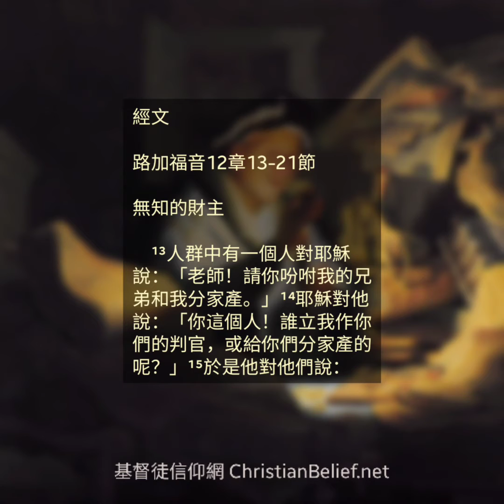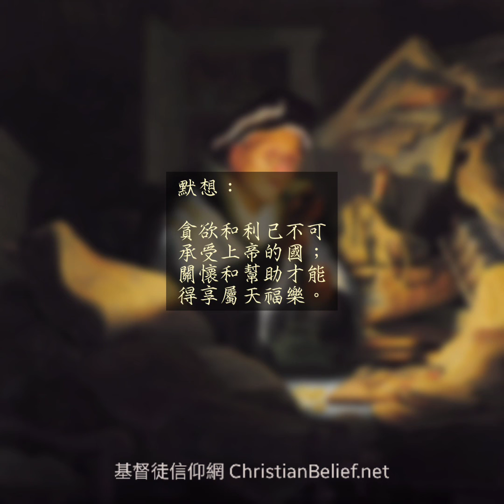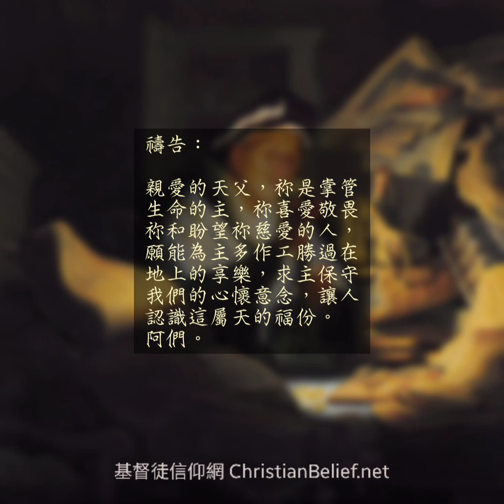第22天 - 路加福音12章13-21節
7月 第22天

經文

無知的財主

　¹³人群中有一個人對耶穌說：「老師！請你吩咐我的兄弟和我分家產。」¹⁴耶穌對他說：「你這個人！誰立我作你們的判官，或給你們分家產的呢？」¹⁵於是他對他們說：「你們要謹慎自守，躲避一切的貪心，因爲人的生命不在於家道豐富。」¹⁶然後他用比喻對他們說：「有一個財主，田地出產豐富。¹⁷他自己心裏想：『我的出產沒有地方儲藏，怎麼辦呢？』¹⁸就說：『我要這麼辦：要把我的倉庫拆了，另蓋更大的，在那裏好儲藏我一切的糧食和財物，¹⁹然後要對我自己說：你這個人哪，你有許多財物積存，可供多年享用，只管安安逸逸吃喝快樂吧！』²⁰上帝卻對他說：『無知的人哪！今夜就要你的性命，你所預備的要歸誰呢？』²¹凡爲自己積財，在上帝面前卻不富足的，也是這樣。」

耶穌跟門徒說話後，眾人當中有一個人進前來請耶穌替他向他兄長提出分家產的事，耶穌拒絕了並告訴他們生命原不在乎家道豐富，也藉此要除去這人的貪欲(13-15節)。

耶穌用了一個比喻：有一個財主，他的田產豐盛生活無憂，並計劃爲自己未來的退休生活做好準備，擴建倉庫收藏糧食及財物，這些物質上的積存足夠他渡過餘生。之後他就縱情吃喝、享受舒適且快樂的生活(17-19節)。

可是耶穌所指出的卻是這人在離世後生命的結局將會是悲慘的，因爲他只着重今生的財富，忽略了屬天積存的財富：與上帝的關係(20-21節)。

當我們還在爲子女的教育、房產的投資、幸福的婚姻、生活的保障而努力，耶穌卻告訴我們要將目光注視在上帝永恆國度的事情上，做一些超越地上人們目標的事，關心和幫助有需要的人，使我們和別人的生命不再一樣，這樣將來就能得享積蓄在天上的財富—來自上帝所賜美好的福份。

默想：

貪欲和利己不可承受上帝的國；
關懷和幫助才能得享屬天福樂。

禱告：

親愛的天父，祢是掌管生命的主，祢喜愛敬畏祢和盼望祢慈愛的人，願能爲主多作工勝過在地上的享樂，求主保守我們的心懷意念，讓人認識這屬天的福份。阿們。

About the painting:

Description: The Parable of the Rich Fool

Artist: Rembrandt (1606–1669, Dutch painter, printmaker and drawer)

Source: Wikimedia